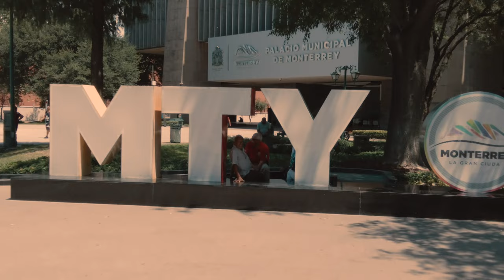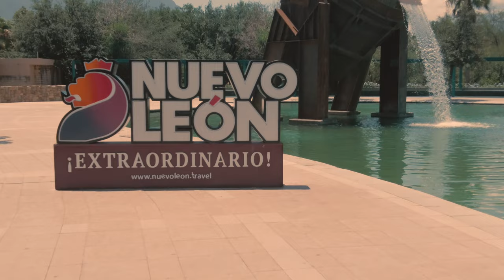Walking through Monterrey in 2021! (Cumbia Rebajada MIX)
Join me as I walk through the streets of Monterrey, Nuevo León, Mexico.

Monterrey is the capital and largest city of the northeastern state of Nuevo León, Mexico. The city is anchor to the Monterrey metropolitan area, the second most productive in Mexico with a GDP (PPP) of US$123 billion, and the second largest metropolitan area in Mexico with an estimated population of 5,341,171 people as of 2020. Monterrey is one of the most livable cities in Mexico, and a 2018 study found that suburb San Pedro Garza García is the city with the best quality of life in Mexico. It serves as a commercial center of northern Mexico and is the base of many significant international corporations. The central downtown has a population of about a million, but the metropolitan area that includes all of its adjacent suburban municipalities brings its total city population to just under 4 million.

About the music (History of Cumbia Rebajada)

Cumbia rebajada is a musical subgenre derived from the Colombian cumbia and the Mexican cumbia that emerged in the city of Monterrey, in northern Mexico.
Due to the immigration of Colombians to the city of Monterrey in the second half of the 20th century and the importation of records from Mexico City, 7 different musical genres from that country became popular, such as cumbia, vallenato and porro. This popularization through public dances and parties would give rise to the phenomenon known as colombias or lo colombia in the 60s in places like the Independencia neighborhood, the "Indepe". According to Gabriel Duéñez, a sonidero for four decades and a Colombian music collector from Monterrey, the reduction had an accidental origin when in his Sonido Duéñez the control of the beats per minute of the music player broke down and he began to interpret Colombian music with slower speed. , resulting in a "lowered, more watered down" rhythm.
From playing so much, for five to six hours, the equipment heated up causing it to rev the record less, and thus the lowered tone arrived. "Later, I tried to repair the turntable and, well, I couldn't, I had better leave it that way. -Gabriel Duéñez"

Those attending his dances began to ask Duéñez to interpret the "lowered" music and not in his normal rhythm. Both Gabriel and other vendors in Monterrey began to trade cassettes and later compact discs of discounted versions of popular cumbias. Given the people's liking, Colombian music groups from Monterrey began to compose and perform at that rate. The lowered cumbia and the Colombian subculture would remain in Monterrey, being part of the characteristics of the cultural phenomenon called Cholombiano. The lowered aesthetic would also be an influence where groups such as Sonido La Changa and Sonido Siboney continue the style by manipulating the tempo of old Colombian songs turning them into hits in Mexico and Central America.